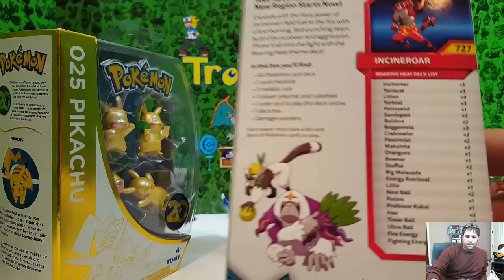November Giveaway (Troll Loot)